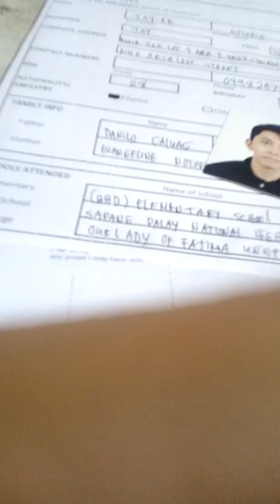I Can See Your Voice Audition/Aspiring Seenger and Seentunado!